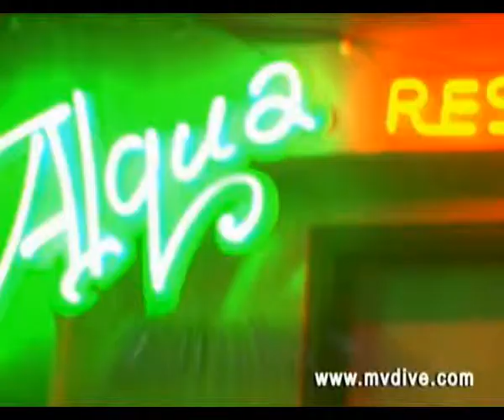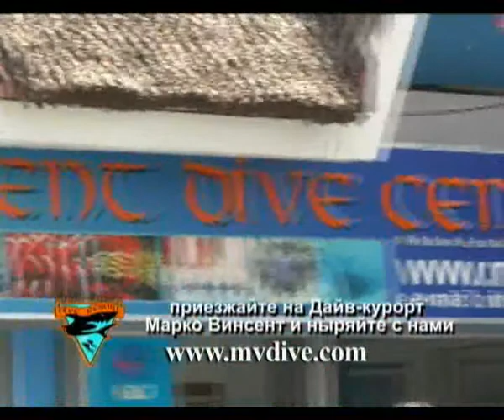Marco Vincent Dive Resort AVP Russian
Marco Vincent Dive Resort   is located in White Beach, a serene and beautiful cove found in Puerto Galera! It is approximately 100 meters from the shore, an exclusive retreat where you can find one of the most outstanding diving facility in the Philippines combined with the highest quality of professional diving service, fine dining and classic entertainment.